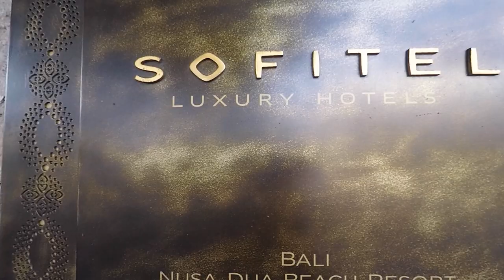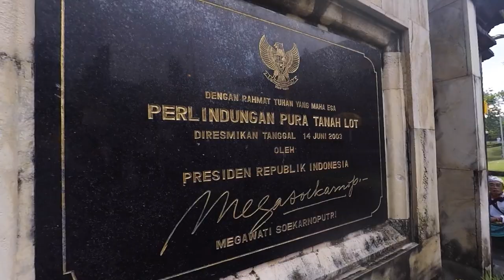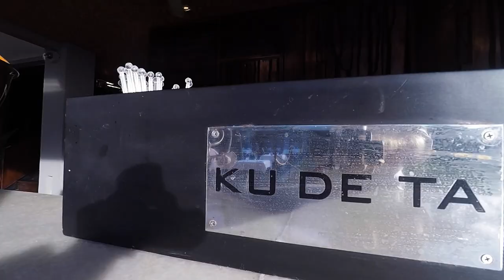BALI 7 Days in Paradise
BALI 7 Days in Paradise Full Edit

7 day Bali trip. How To Bali 2017

Welcome to Bali 2017. The Luxury Travel Diaries.

Full edit of our trip to Bali in 2017, Bali is a true Paradise.

Don't forget to click on the playlist at the end for my daily vlogs of Bali and a special Bali Tips video, giving you 5 Things you should know before travelling to Bali.

We were staying at the Sofitel Hotel and Resort Nusa Dua Beach Bali and will travel all over Bali visiting all the tourist sights, beaches and temples.

Uluwatu Temple is among the Bali's most important sea temples.

Bali is known for amazing beaches, ancient temples, stunning rice fields, luxury hotels and delicious food.

Tegallalang Rices Terraces are the most beautiful rice fields in Bali

Ubud is a stunning town in Bali home to many temples, rice fields and waterfalls

Other places we will visit in Bali are.

Ulun Danu Bratan Temple
Seminyak Beach
Nusa Dua beach
Sanur Beach Bali
Tana Lot Temple Bali
Bali Rice Terraces
Ubud Monkey Village
Bali Water Blow

And of course many Bali Restaurants

Music used under CC License and big Thanks for his amazing music. Check him out below

Ehrling Music

For Instagram Music by @Ehrlingofficial